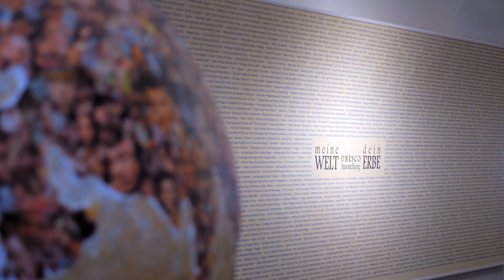STIFT MELK Niederösterreichischer Tourismuspreis 2016 c OBSCURA film GmbH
Tourismuspreis Niederösterreich 2016 in der Kategorie "BotschafterIn" für Stift Melk

Ich freue mich sehr, Ihnen mitteilen zu können, dass dem Stift Melk am 26. September 2016 der Niederösterreichische Tourismuspreis überreicht wurde.
Besonders freut mich, dass mit diesem Preis das Stift Melk als
„Botschafter Niederösterreichs in aller Welt“ tituliert wird.
Somit sind alle, die direkt mit den Gästen aus aller Welt in irgend-
einer Form Kontakt haben, in diesem Sinne „Botschafter und Botschafterinnen“.
Wir wissen, wie viele Mitarbeiterinnen und Mitarbeiter täglich helfen, und bedanken uns bei dieser Gelegenheit für alles Engagement.
Bei der Dankesrede betonte Abt Georg, dass wir den Preis dankend entgegennehmen stellvertretend für alle, die mithelfen, dass „unser Haus“ in so einem guten Zustand ist und mit Leben erfüllt werden kann.

Pater Martin Rotheneder,
Leiter der Bereiche Kultur und Tourismus

Jurybegründung
Die Jury hat sich für Stift Melk entschieden, da Stift das „große
Kulturensemble Europas“ und DER Botschafter Niederösterreichs ist. Seine Strahlkraft reicht weit über unsere Grenzen hinaus.
Es ist das jährlich meist besuchte Ausflugsziel Niederösterreichs mit 500.000 begeisterten Gästen im Jahr.  Stift Melk präsentiert sich zeitgemäß und tätigt laufend Investitionen, um „am Ball“ zu bleiben.